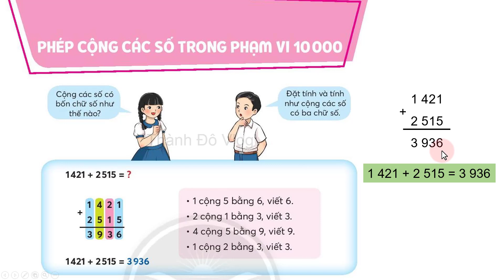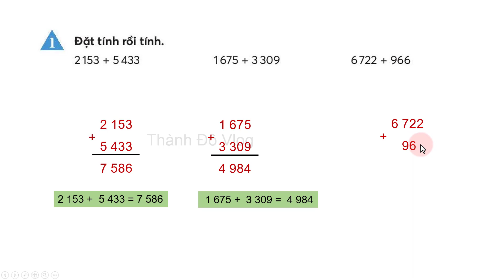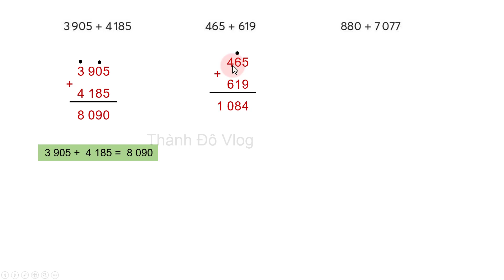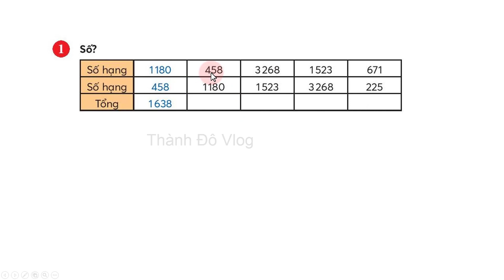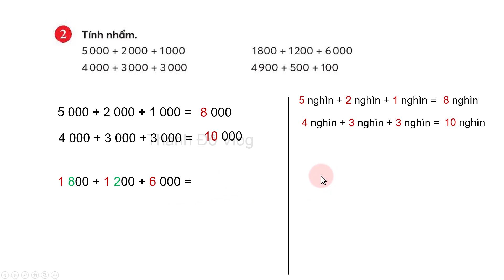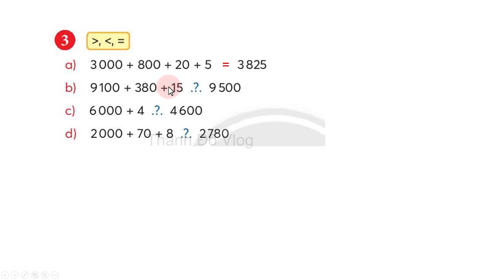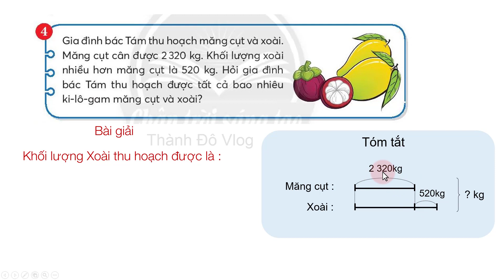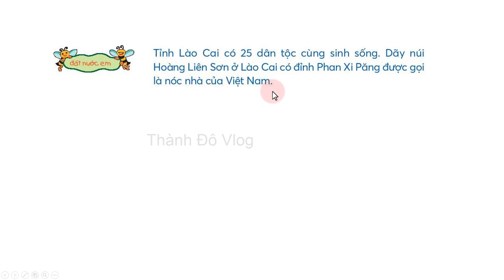Toán lớp 3 Chân trời sáng tạo tập 2 Phép cộng các số trong phạm vi 10 000 trang 14